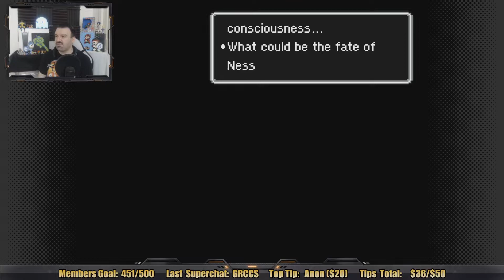Earthbound playthrough (2022) pt7 - Welcome to Threed, Town of Killer Bugs, Ghosts and Zombies!